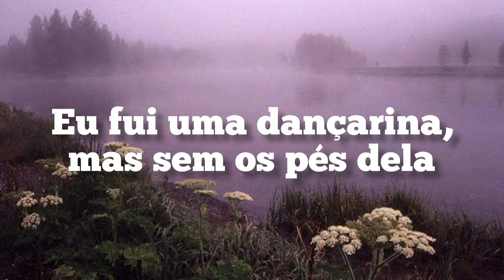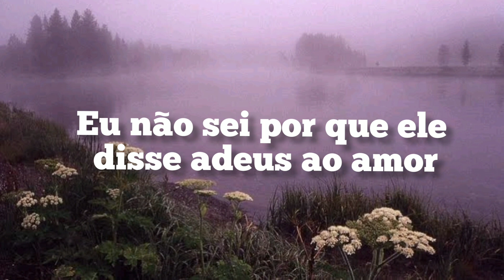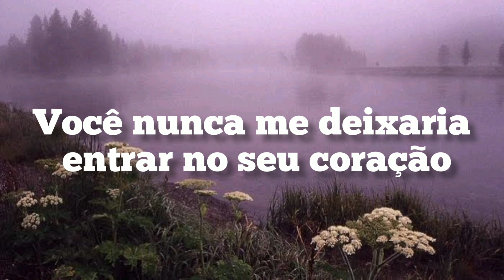THE INNOCENT - AURORA (TRADUÇÃO - LEGENDADO)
Ouça agora o novo álbum da cantora Aurora "The Gods We Can Touch" disponível em todas as plataformas